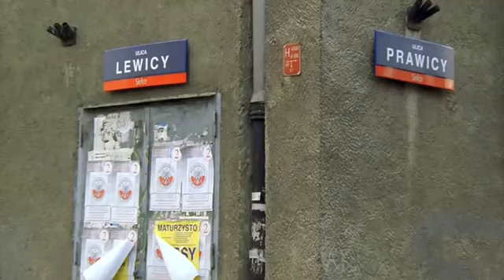Polityczne świry Najjaśniejszej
Polityczne świry Najjaśniejszej (wszystkie sorty - z Lewicy, Prawicy i Środkowicy) - wersja wciąż aktualna.
Taki stan rzeczy trwa tu od zawsze. To nie tylko jeden taki dzień świra.
Naprawdę - zamierza ktoś za nich umierać?

Niestety. Są tacy idioci, których zrobiono już setki razy w bambuko. I dadzą zrobić się tak po raz sto pierwszy. Wyprane mózgi.